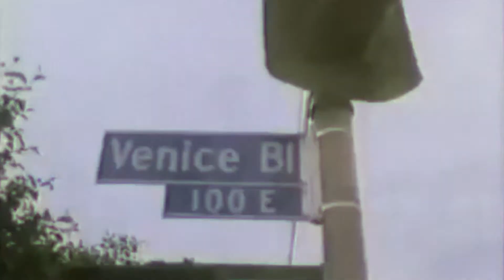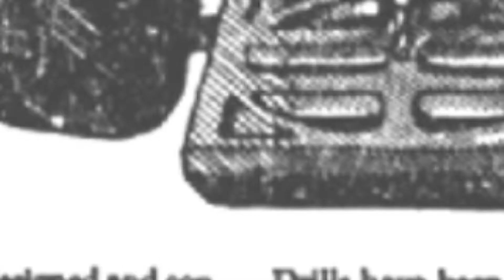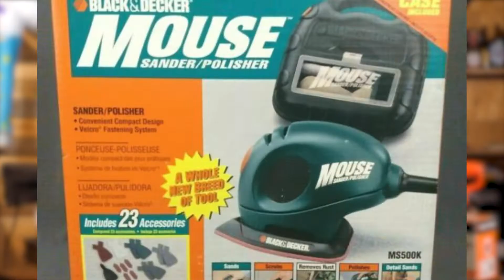12 - L'HISTOIRE DE BLACK & DECKER - Comment atteindre la lune avec 1200$ ? 🚀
Cette semaine découvrez l'histoire de Black & Decker. Comment passer de 2 jeunes américain avec 1200$ en poche à des outils envoyés dans l'espace?

🧰 Matos :
- Domino festool
- Ponceuse Mirka
- Visseuses dewalt pack
- Visseuse chock dewalt
- Visseuse/foreuse dewalt
- Défonceuse festool
-Tour à bois
- Serre joints

Caméra/son : Quentin Boucher
Montage : Dylan Wargnies & Quentin Boucher